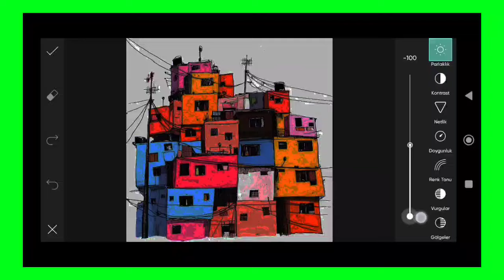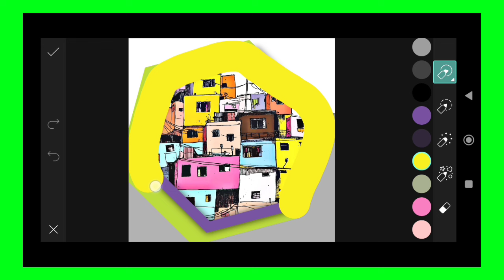Trending HDR video | A Screen Of Pure Pink sdc editing cc | Background | Bp Backdrop A380F K #100